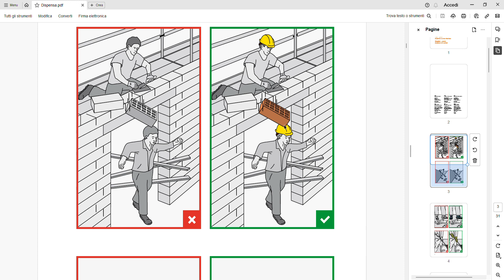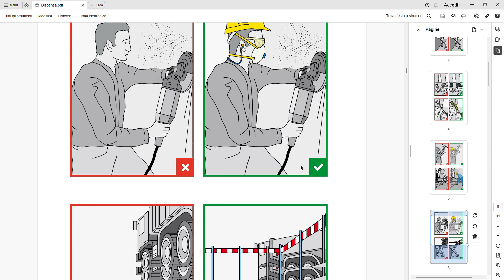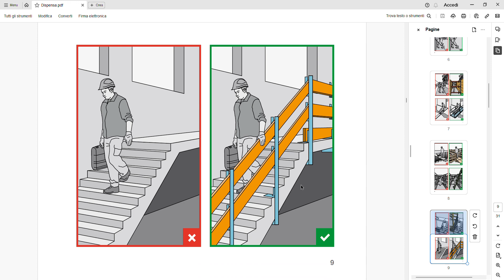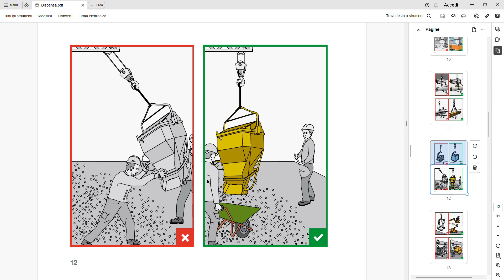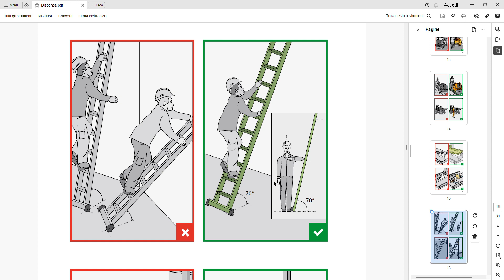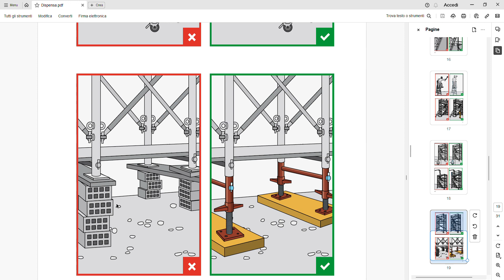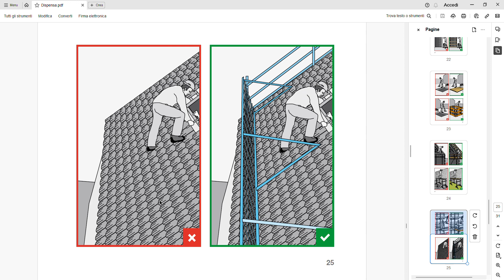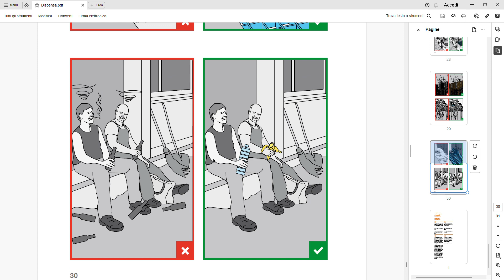Centro Servizi Informatici